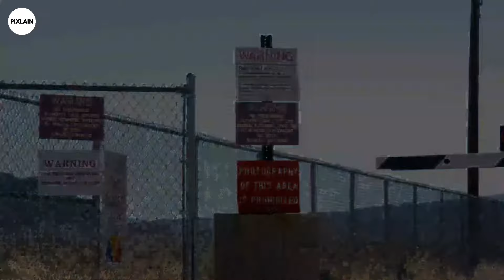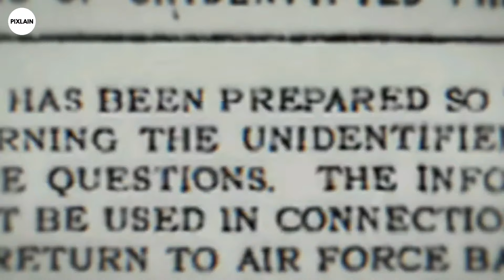Area 51 Inside | Area 51 Mystery UFOs (In Hindi )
Join us as we dive into the fascinating world of Area 51. Uncover the mysteries and secrets surrounding this infamous top-secret military base located in the Nevada desert. From alleged extraterrestrial encounters to government conspiracy theories, we explore the lore and legends that have made Area 51 a global phenomenon. Get ready for mind-bending revelations, compelling evidence, and thought-provoking discussions about what really goes on behind the heavily guarded gates.

can you survive area 51,
can mario escape area 51,
what is the new area 51 code in royale high,
was area 51 escape,
where area 51 is in gta 5,
will smith area 51 scene,
will smith area 51
area51,
area 51 drone,
dream area 51,
area 51 escape
area51,
area 51 drone,
dream area 51,
area 51 escape